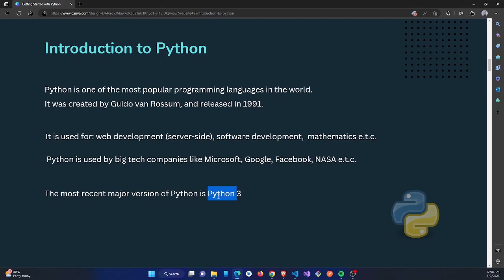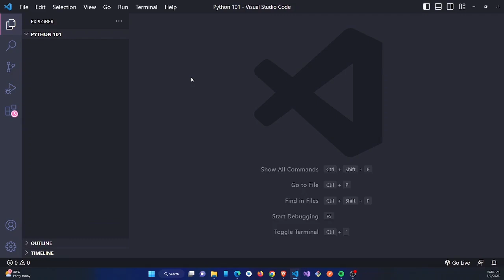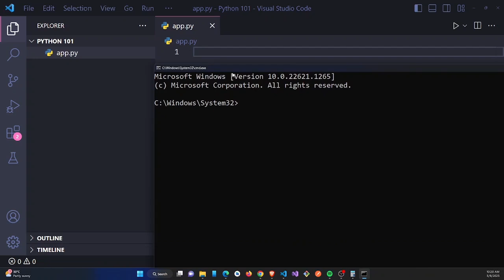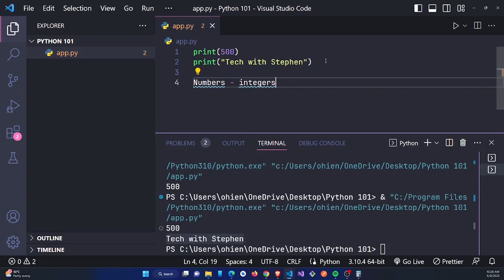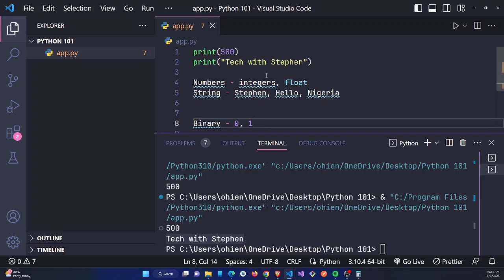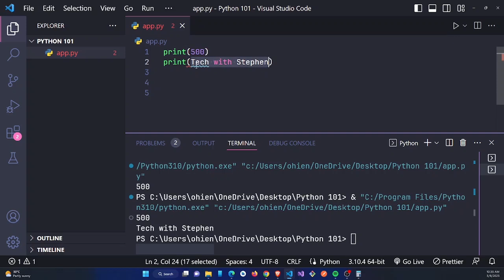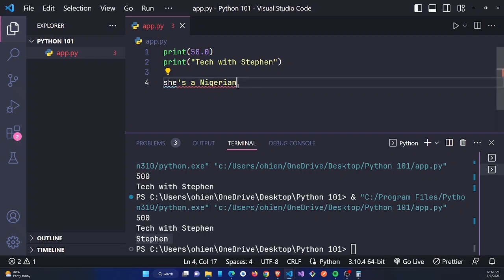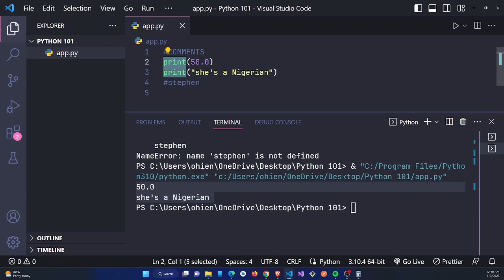Python Basics for Begininers - Virtual Class Part 1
PROGRAMMING WITH PYTHON 3 HOURS VIRTUAL CLASS - PART 1
This class will cover python core concepts like Variables, Data Types, Functions, Conditionals, Lists, and Loops.